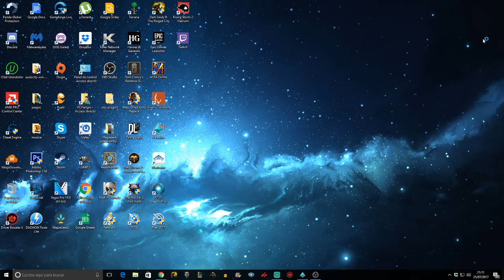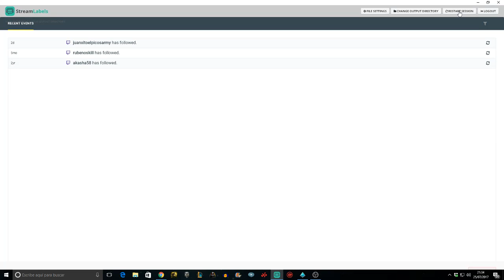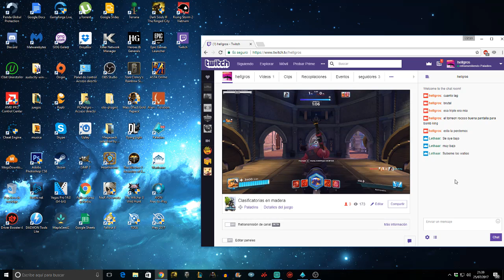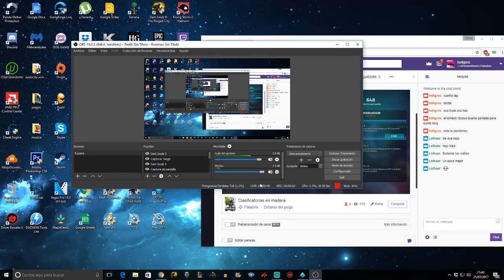Paladins!! Clasificatorias en madera